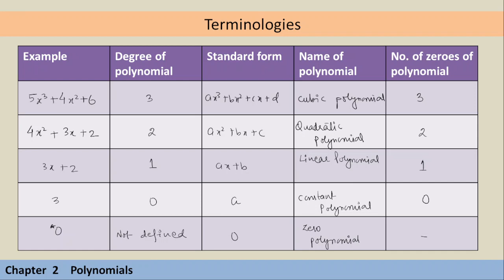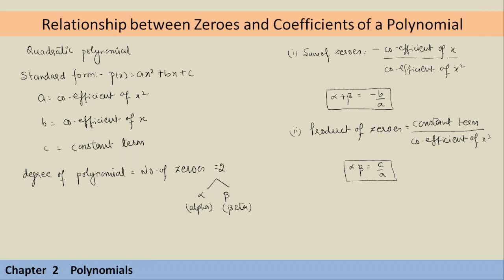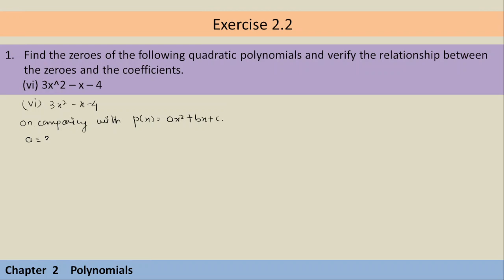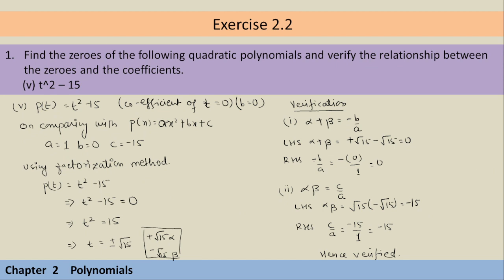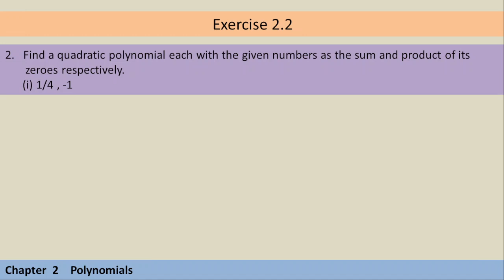Class 10th | Maths | Chapter 2 | polynomials | part2 | exercise 2.2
Class 10th | Maths | Chapter 2

This video covers Relationship between zeroes and coefficient of polynomials & exercise 2.2